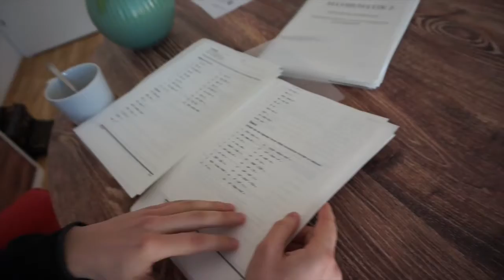🇦🇹 Подготовительные курсы в Австрии в 2021. Часть 1. Как сдать немецкий (EPD) и математику.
Привет!
В этом видео Кирилл делится своим опытом обучения на подготовительных курсах в Граце и рассказывает о сдаче экзаменов по немецкому (EPD) и математике.

Как проходит процесс поступления в вузы Австрии и на подготовительные курсы читайте более подробно на нашем сайте:

Анна София